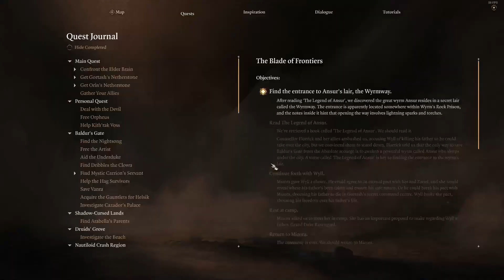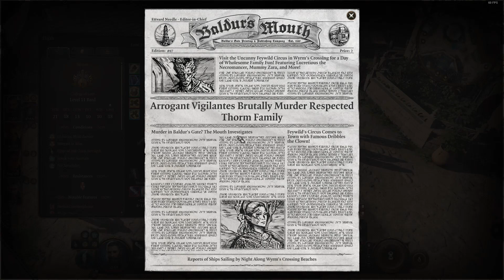Baldurs Gate 3 - Part 47 - Sorcerous Sundries